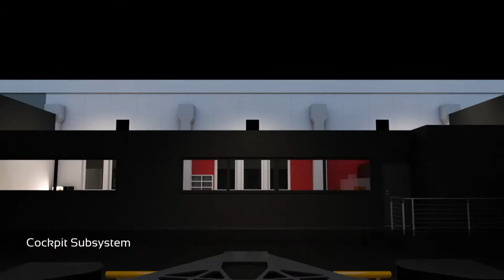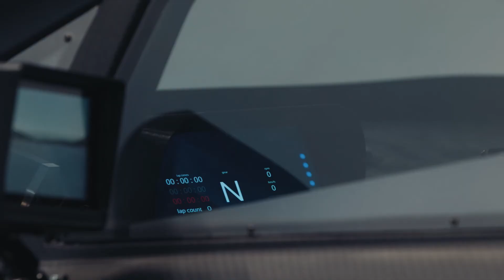DriSMi - Driving Simulator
Il Politecnico di Milano ospita la prima installazione al mondo di DiM400, il modello più innovativo di simulatore di guida ad oggi esistente sul mercato, cofinanziato da Regione Lombardia e progettato e ingegnerizzato da VI-grade.

Si tratta di uno strumento unico per lo sviluppo della mobilità sostenibile. Il simulatore di guida viene impiegato la progettazione e costruzione di nuovi veicoli ecologici, per lo sviluppo di componenti con utilizzo innovativo di materiali, per le applicazioni relative alla dinamica del veicolo, l’ottimizzazione dei consumi, per verificare il funzionamento di sistemi di sicurezza attiva (ADAS), per applicazioni di connessione tra veicoli ed infrastrutture e per applicazioni di guida autonoma.